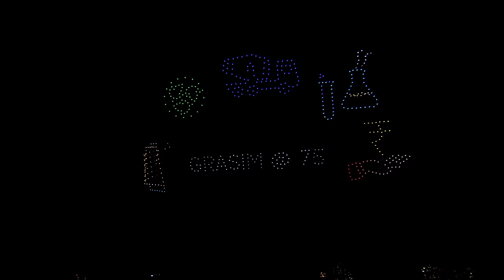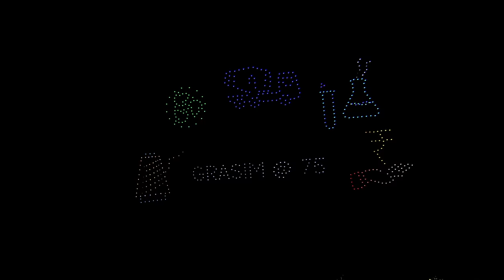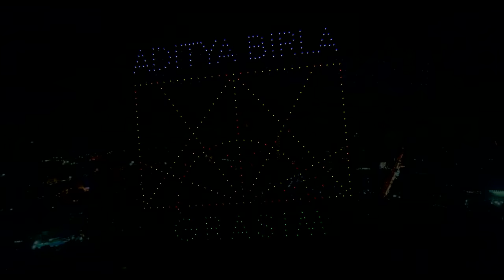Grasim@75 | Drone Show | Aditya Birla Group flagship firm lights up Mumbai Night Sky | Highlights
75 glorious years of Grasim. 75 years of nation building. This flagship Aditya Birla Group company was incorporated just 10 days after India’s independence. Grasim’s journey not only embodies the spirit of Indian entrepreneurship but also captures the dreams and aspirations of our vibrant nation. Through its products, services and extensive community outreach, Grasim remains truly BIG in every Indian’s Life.

Witness Grasim's audacious journey in this unique show.